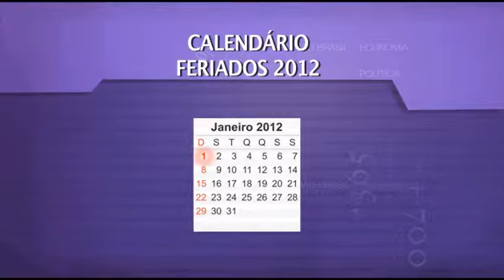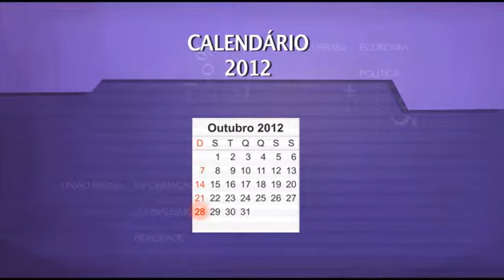Veja os feriados para 2012 no Brasil.